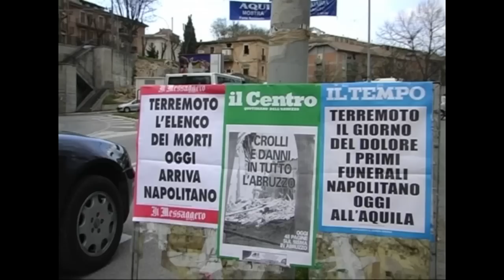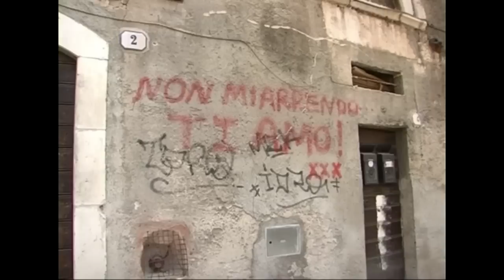Mimmo Calopresti - Perfect Day (L'Aquila 2009)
Produzione: Repubblica Tv
Riprese: Stefano Cipullo e Andrea Donati
Montaggio: Raimondo Aiello e Mariagrazia Morrone
Grazie a Nicola Piovani